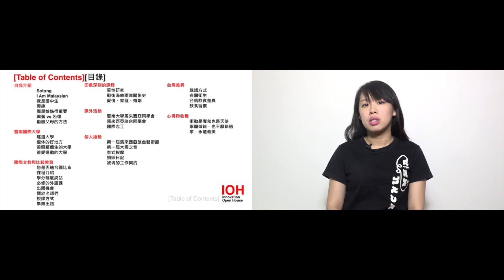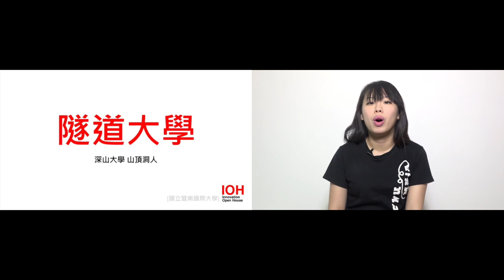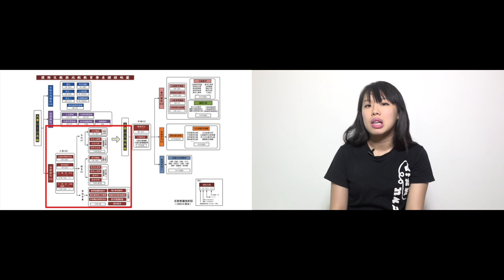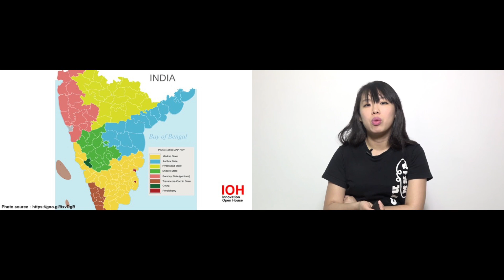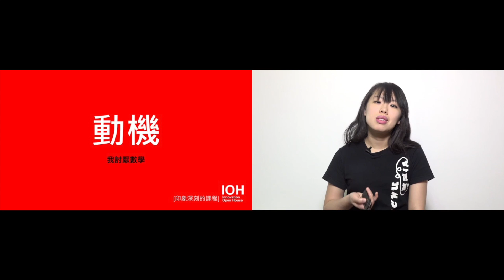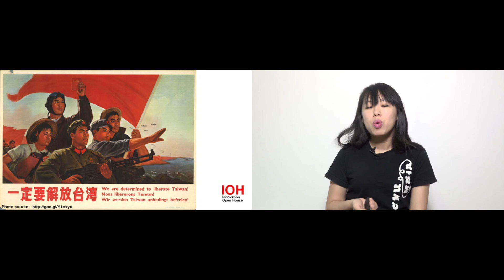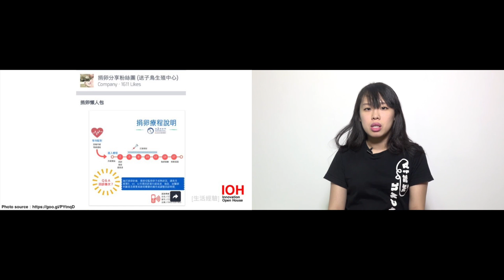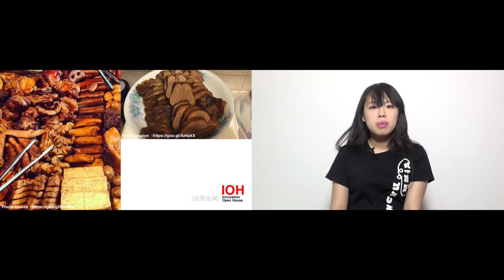馬來西亞赴台升學｜暨南國際大學｜國際文教與比較教育學系｜許薰以｜Part 1